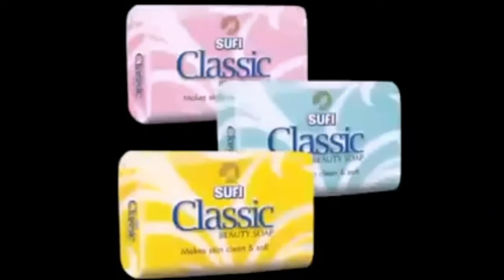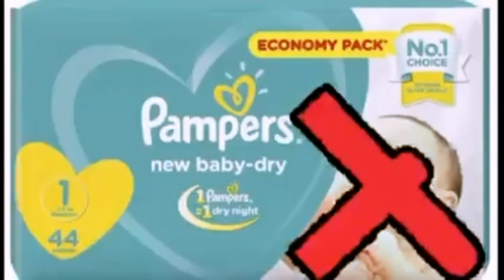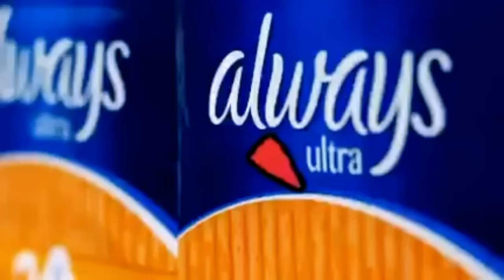How to bycott Israeli Products? | What's alternatives?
How to bycott Israeli Products in Pakistan? What are their alternatives? complete watch in this video
Israel Bycott Products and all Products name with their alternatives in Pakistan
Important information for all Muslims

Islamic words YouTube channel

This video is about is:۔۔۔۔